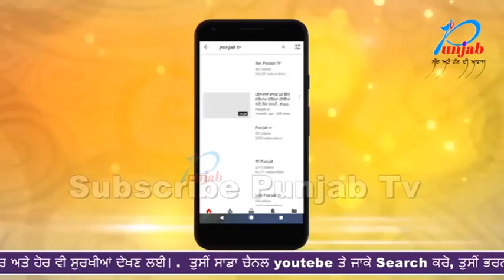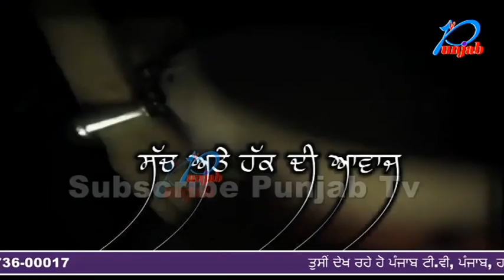ਇਕ ਤਾੰਤ੍ਰਿਕ ਬਾਬੇ ਨੂੰ ਕੀਤਾ ਗ੍ਰਿਫਤਾਰ ਲੋਕਾ ਨੂੰ ਬਣਾਉਂਦਾ ਸੀ ਪਾਗਲ